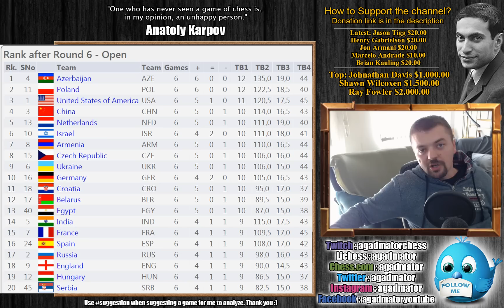How Come MY Opponent Never Blunders? | Mamedyarov vs Navara | Batumi Chess Olympiad (2018)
Shakhriyar Mamedyarov vs David Navara
43rd Chess Olympiad (2018), rd 6, Sep-30
Queen's Gambit Declined: Semi-Tarrasch Defense. Exchange Variation (D41)

1. d4 Nf6 2. Nf3 d5 3. c4 e6 4. Nc3 c5 5. cd5 Nd5 6. e4 Nc3 7. bc3 cd4 8. cd4 Bb4 9. Bd2 Bd2 10. Qd2 O-O 11. Bc4 Nd7 12. O-O b6 13. Rad1 Bb7 14. Rfe1 Rc8 15. Bb3 Re8 16. h3 h6 17. Qf4 Qc7 18. e5 Nf8 19. Nd2 Ng6 20. Qg4 b5 21. Ne4 Be4 22. Qe4 a5 23. d5 ed5 24. Rd5 a4 25. Bd1 Qb7 26. Bf3 Ne7 27. Rd6 Qe4 28. Be4 Ng6 29. e6 Nf4 30. ef7 Kf7 31. g3 Ke7 32. Rd2 Ne6 33. Rd5 b4 34. f4 b3 35. ab3 ab3 36. Bg6 Rf8 37. f5 Rf6 38. Re6 Re6 39. fe6 b2 40. Rb5 Kf6 41. Bh7

On the official website you will find all the basic information and daily reports, results, pairings, and the official press releases:

This is the official link – just to have a look or to download!

These pictures are provided to you for free as a courtesy from the organizers: please feel free to divulgue them and send them to the newspapers and chess columnists in your respective countries.

Thumbnail photo by Lana Afandiyeva

BatumiChess2018 "Watch me without ads on your Amazon devices and Roku TV